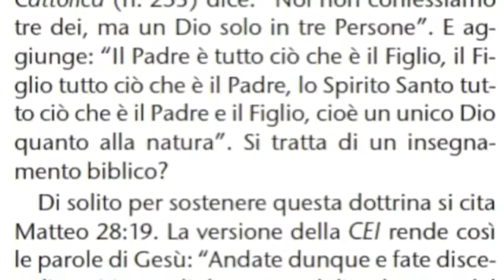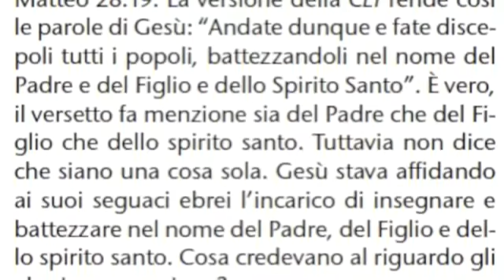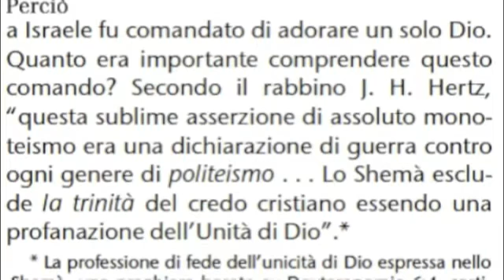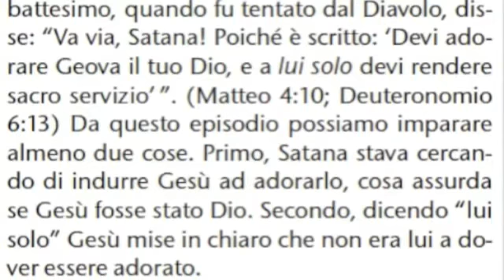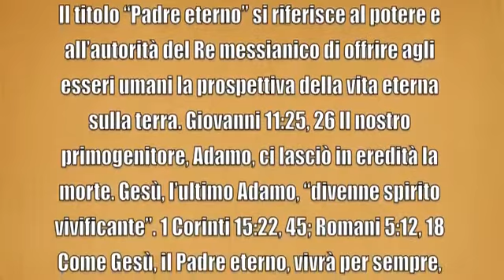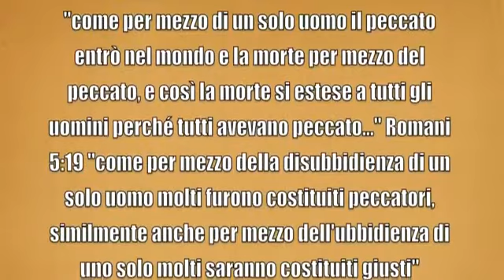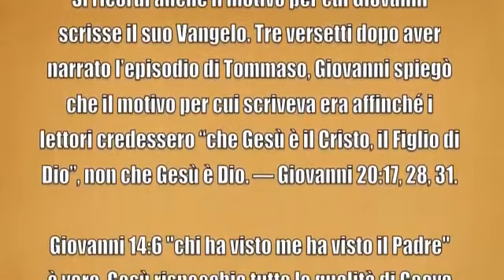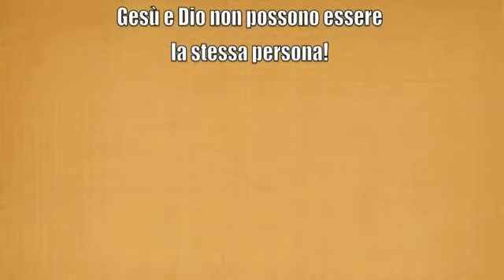LA BIBBIA INSEGNA LA TRINITÀ?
CON USO DELLE SCRITTURE DIMOSTREREMO CHE QUESTA DOTTRINA NON È CRISTIANA
CHI VOLESSE APPROFONDIRE L'ARGOMENTO